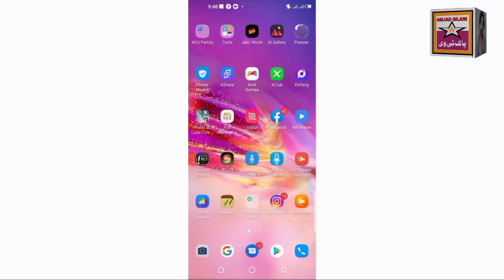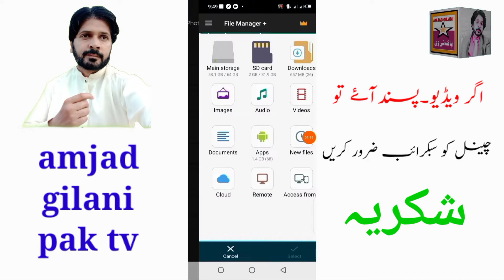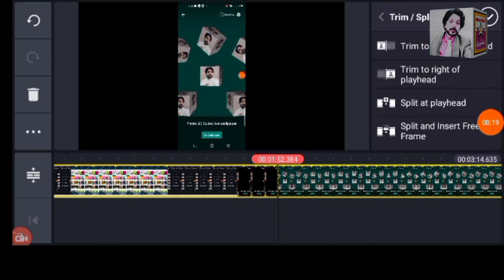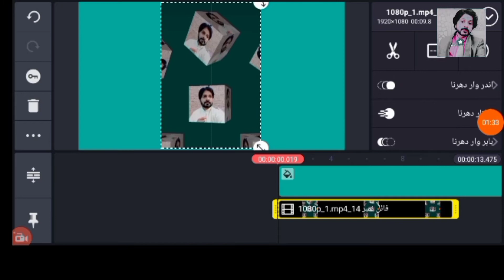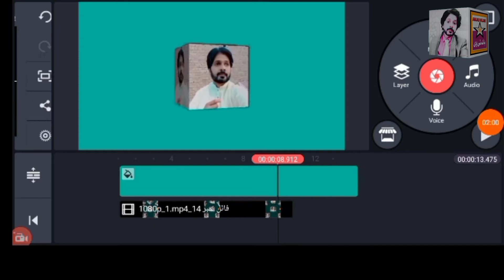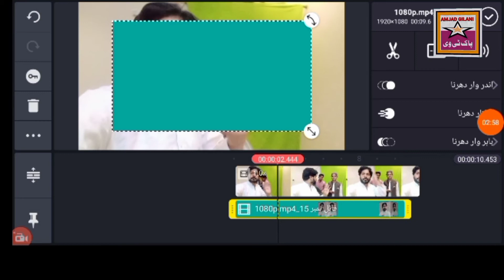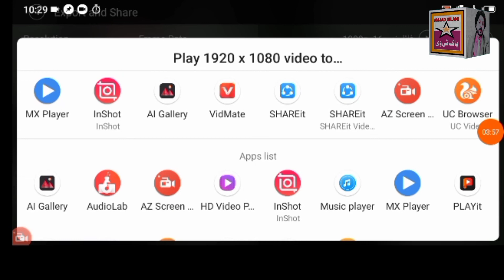Mobile par logo banane ka tarika amjad gilani pak tv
logo kaise ghumta hai,
rotating logo kaise banaye,logo, kaise ghumta hai,
rotating logo kaise banaye,
mobile par logo banane ka tarika,
logo banane ka tarika pc,
tv logo animation after effects,
urdu logo design photoshop,
3d logo banane ka tarika,